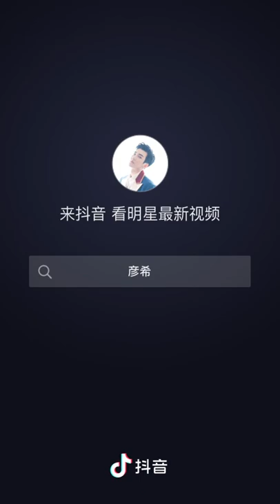Liam 's Douyin update with Lian Huaiwei and Sun Yihang